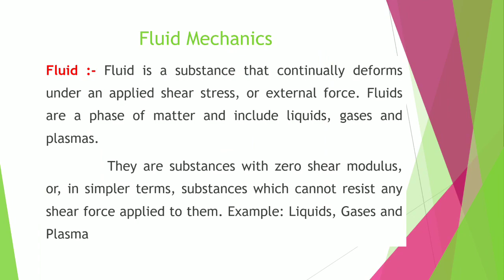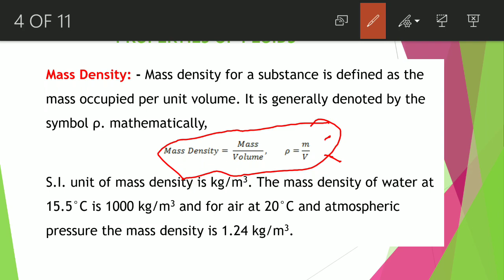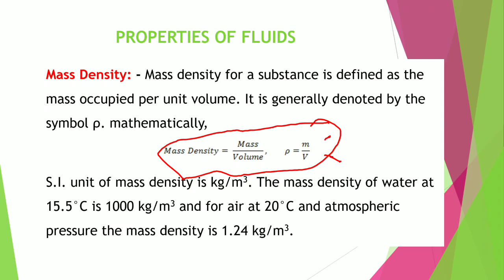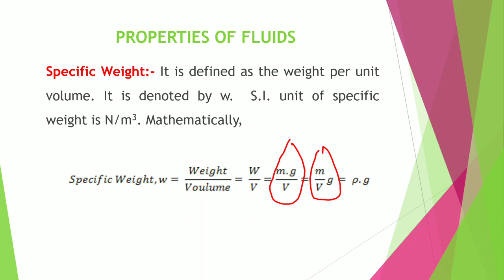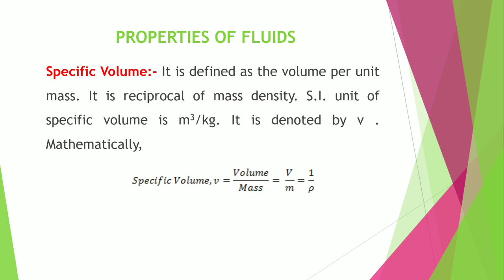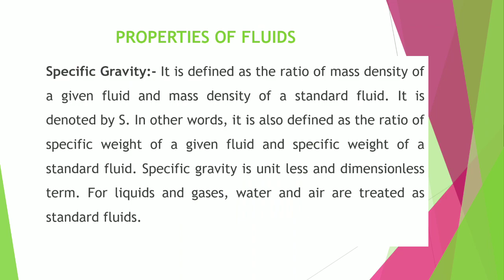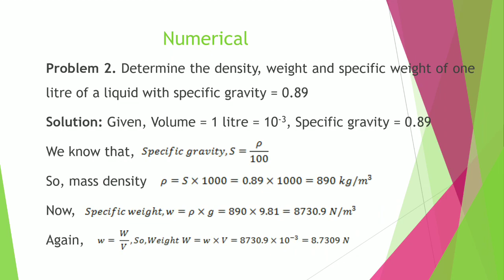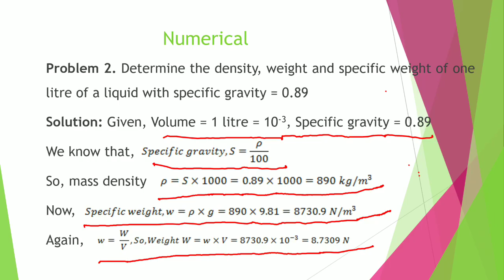BME & Physics : Fluid Properties by Dr. S.K. Sharma | GK Point Study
The video stands for the explanation of Fluid Properties which is the important part of Physics & BME that tells about the properties of Fluids. What are fluids? What are Fluid Properties? & the full explanation is done by Dr. S.K. Sharma